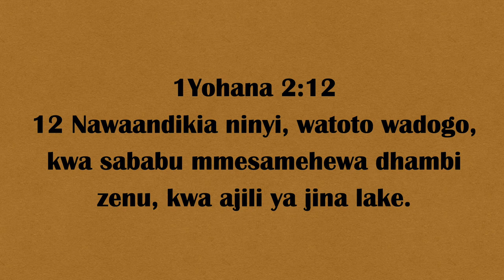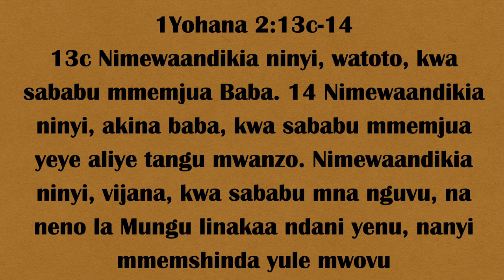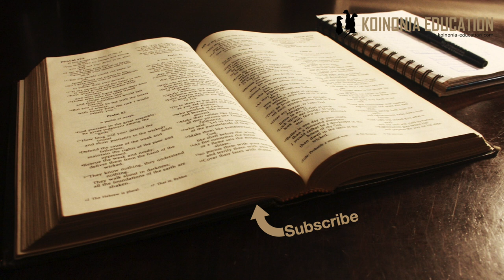Katika Kristo tunamjua Baba HD 1080p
1Yohana 2:12-14 mpangilio
Kutambua makundi yanayoamkiwa
Ujumbe unayotolewa
Mumesamehewa katika Kristo
Mumefahamu katika Kristo
Mnayo ushindi katika Kristo
Ujumbe unarudiwa

1Yohana 2:12-14
12 Nawaandikia ninyi, watoto wadogo, kwa sababu mmesamehewa dhambi zenu, kwa ajili ya jina lake. 13 Nawaandikia ninyi, akina baba, kwa sababu mmemjua yeye aliye tangu mwanzo. Nawaandikia ninyi, vijana, kwa sababu mmemshinda yule mwovu. Nimewaandikia ninyi, watoto, kwa sababu mmemjua Baba. 14 Nimewaandikia ninyi, akina baba, kwa sababu mmemjua yeye aliye tangu mwanzo. Nimewaandikia ninyi, vijana, kwa sababu mna nguvu, na neno la Mungu linakaa ndani yenu, nanyi mmemshinda yule mwovu

Mtoto katika imani anahitaji sana kuimarishwa katika kujua amesamehewa katika Kristo
Kijana anahitaji kufahamu nguvu aliyonayo Katika kristo
Aliye komaa, akina baba anahitaji kukumbushwa juu ya uimara aliyonayo kutokana na uzoefu wake katika Kristo.

Mumesamehewa katika Kristo (jina lake) mst 12
Inawakumbusha waumini wote jinsi walivyopokea msamaha wa dhambi kutokana na Jina lake (Yesu Kristo)
Na ingawa labda waliyo wachanga katika imani wanahitaji kuisikia zaidi, inawahusu wote na inasaidia kuwaimarisha katika ufahamu huo.
Kuwaita watoto wadogo alifanya pia katika 2:1 na hapo iliwahusu wapokeaji wa waraka kwa jumla.
Kutambua makundi yanayoamkiwa

Mumefahamu katika Kristo 13a
Hapo sasa anataja kundi mpya ”akina baba” na ingawa inawezekana kueleweka kama ”wazazi” nadhani tafsiri sahihi ni waliyokumaa au waliyokuwepo katika kanisa kwa muda mrefu.
Tunapoishi katika jumwia ya kanisa tunaendelea kukua na kukomaa (at least inategemewa kuwa hivyo) kwa hiyo inajipa kuwaita watu wa kundi hili kwa neno inayomaanisha kukomaa - akina baba
Na kundi hili linatanbuishwa kwa kumjua aliye toka mwanzo, ni watu ambaye wanamfahamu Yesu aliye mwanzilishi wa jumwia ambayo sasa ni kanisa.
Iliyo toka mwanzo inaweza ikawa;
Yesu mwenyewe
Ujumbe uliyotolewa tangu mwanzo
Yote hayo yanauhusiano ya Yesu mwenyewe aliye msingi na uendelevu wa imani yetu.

Mnayo ushindi katika Kristo 13b
Tunakutana na kundi lingine tena na nadhani si ”kundi la vijana” inayokusudiwa bali wale ambao wana ”endesha” huduma kwa wakati huo.
Wanaambiwa kwamba ushindi wao upo katika Kristo.
Yohana anafahamu kwamba kuna vita vya kiroho, mara nyingi wanaokuwepo katika uendeshaji au kazi ya kanisa wanapambana sana na nguvu za giza. Anawakumbusha kwamba ushindi na nguvu yao ipo katika Kristo.
Na siyo tu kwamba upo pale bali WAMESHINDA anawakumbusha juu ya ushindi wao, jambo la msingi sana kujikumbusha kuhusu ushindi wetu.
Yohana amaesha wafahamisha kwamba ushindi huo siyo ”ushindi usiyo na madoa” ameshawaambia ”mnapoanguka” kwa hiyo anayo picha ya ukweli kuhusu maisha ya watu wa Mungu.
Ushindi huo pia umewatoa kutoka giza na kuingia katika mwanga au nuru
Giza, Uovu maana yake ni Shetani na wanaomfuata, yale yote tanayohusika na upinzani wa Mungu na Injili ya ukombozi.

Ujumbe unarudiwa 13c-14 na kuongezeka..
Hapa watoto wanaambiwa ”wamemjua Baba” katika sehemu iliyotangulia alisema kwa ajili ya jina lake kwa kumaanisha Yesu Kristo
Njia pekee yakumjua Baba ni kupitia Kristo.
Na hiyo imefanyika kwa kupitia kule kupokea msamaha wa dhambi na wokovu.
Akina baba wanaambiwa tena ”mmemjua yeye aliye tangu mwanzo” na ingawa katika sehemu ya kwanza ilimlenga Yesu hapa kutokana na mstari uliyotangulia inaonekana kumlena Mungu Baba.
Tena kumfahamu Yesu ni njia ya kumfahamu Baba
Vijana tena wanaamkiwa ”mnayo nguvu, neno la Mungu linakaa ndani yenu, mmeshinda yule mwovu” Hapa tena uzito ni katika neno la Mung Baba ambayo pia iliwasililshwa kupitia Yesu.
Msingi wote wa kumjua Mungu ni upokeaji wa neema ya wokovu, kukaa ndani ya neno la Mungu yote hayo yanaeleta nguvu na ushindi juu ya yule mwovu.

Ingawa kwa upande mmoja Yohana anawabagua wasikilizaji wake katika makundi kila kundi na sehemu inamhusu kila mkristo
Ndiyo inawezekana tunajikuta katikakundi ya watoto ila hatutegemei kubaki pale, tuafika kwenye makundi yale mengine mawili
Na kama tuko katika kundi ya akina baba wokovu bado unafanya kazi ndani yetu kwa hiyo inayowahusu watoto inahusu hata akina baba
Hala kadhalika na kundi ya tatu vijana inaweza ikajitabua katika makundi yale mawili mengine pia
Jambo la mwisho hapa ambayo ninapenda kutaja tu ni kwamba inaposema ”akina baba” akina mama pia wamo, siyo andiko inayohusu jinsia ya kiume bali wakristo wote wanawake na wanaume kwa pamoja
Watoto wadogo, akina baba na vijana
Makundi hayo hayatakiwi kufahamika kama makundi ya watu wenye umri fulani.
Dokezo moja ya tafsiri hii ni kwamba haanzi wtoto - vijana - akina baba hayana mtiririko huo.
Inaonekana makundii yote yanawahusu wapokeaji wote kwa sababu inaonyesha hatua za kuishi katika Kristo
Na ujumbe au mananeo yanayofuata baada ya kuamkiwa inaonyesha hali ya hitaji ya mtu fulani.